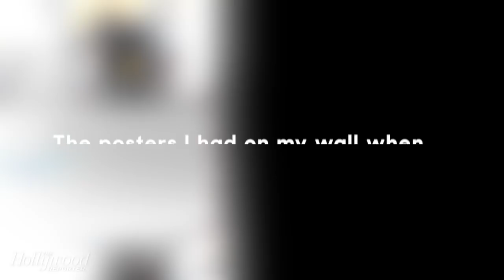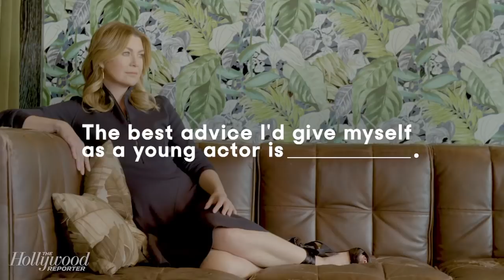Ellen Pompeo, TVs $20 Million Woman, Reveals Her Behind the Scenes Fight for "What I Deserve"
via THR